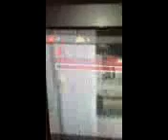Win in Terminal (ThaKiids)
Ddnxnz